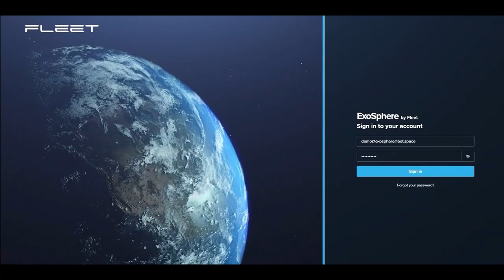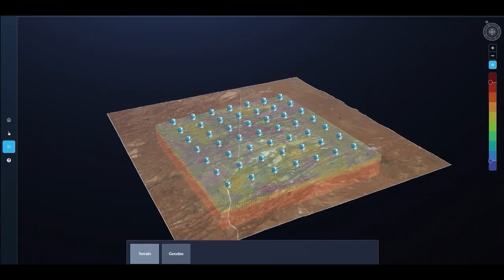Hillgrove Resources Customer Champions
Client Success Series Part 2: Hillgrove Resources
ExoSphere is changing exploration!
A series of videos not from our own perspective but told in our clients' own words. Since we launched ExoSphere it has been a great journey to changeexploration, delivering results quickly and in a more sustainable way. It is even more rewarding when we get to hear that from our clients.

A big thank you to Hillgrove Resources for your valuable feedback.